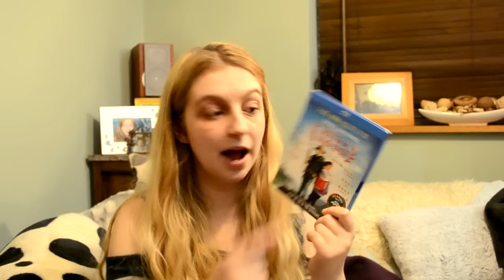Friday Reviews 2017 | Week 3 (What I've Watched)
What great movies i watched this week! Lets hope 2017 continues this way! P.s i realise one was a film i didnt pick up during any MMH videos but it leads to one I did pick up in a 2014 MMH so I thought id pop it on in this video as you will be seeing the next film reviewed very soon in a friday reviews

Hello everybody! Welcome to FKVlogs, I upload a few videos each week based around movies, books & games.